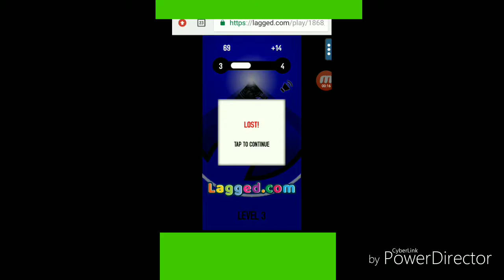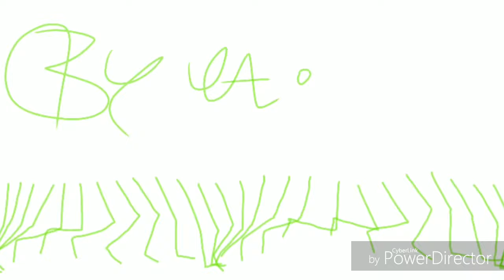Good game for Free Time - Gate Runner Game on Lagged